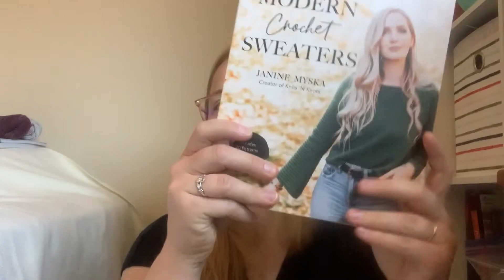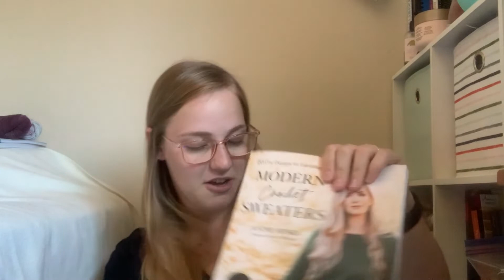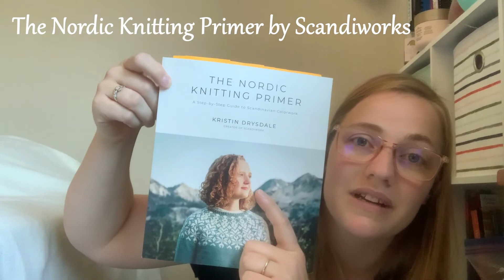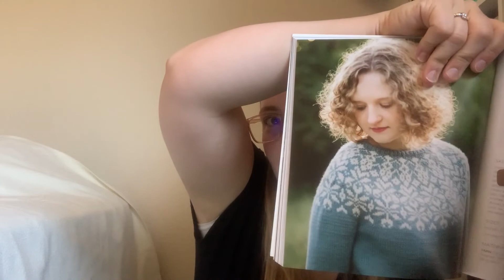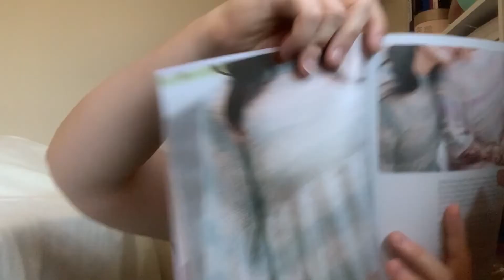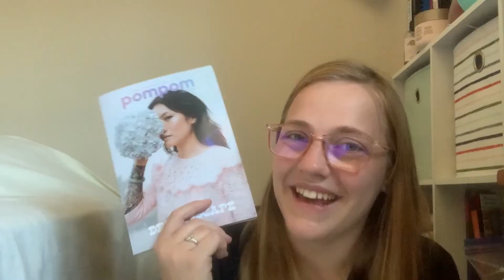Crowchet & Knit Podcast Episode 9: I'm a BRIOCHE knitter now??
I’m a brioche knitter now! I’ve got lots of exciting FOs to share as well as some unplanned cast ons.

Hi! I’m Emily, the designer behind Crowchet Creations. I have been crocheting since I was nine years old but I only recently started publishing my own pattern designs. I love making classic pieces that fit in with a modern lifestyle. Let’s be friends!

2:09 //CROWCHET NEWS//
Cloverrated Dishcloth Set

3:43 FOs
“Apple Socks”
Vanilla socks using Jo Torr’s Toe Up Vanilla Socks with Gusset and Choice of Heel
Divine Yarn by Monica Greco Charm 50 in Basket of Apples, 100% superwash merino

Custom order headband Panta-mine Flowered Headband by Ellen Rich in Loops & Threads Impeccable in Soft Taupe

16:27 WIPs

Daily Socks by Summer Lee Knits

Maple Grove Cardigan by Knits n’ Knots (from her new book) in Red Heart Hygge Charm
Modern Crochet Sweaters

Madeline Tosh Impressions New Moon and Knitpicks Palette in Ice Lily

25:31 New Yarn Goodies

The Nordic Knitting Primer

31:18 Dreams and Plans

Another pair of crochet socks for research